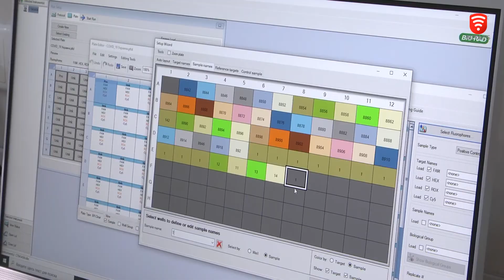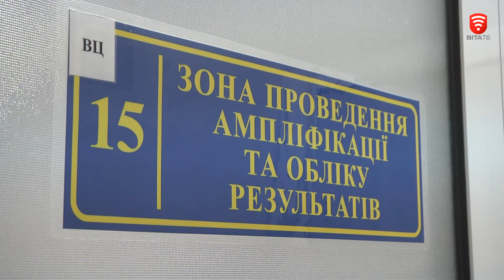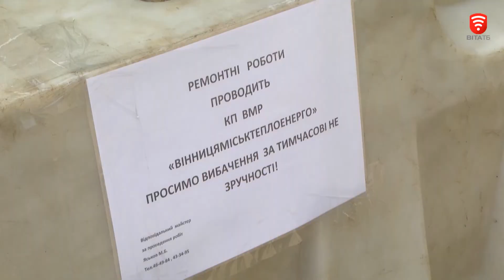Важливо 2021-07-21 18:00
Важливо: Дайджест актуальних новин за 21 липня 2021 року

Тема випуску:
- Лабораторії Вінниці готуються до нової хвилі коронавірусу
- У Вінниці замінюють труби центрального теплопостачання